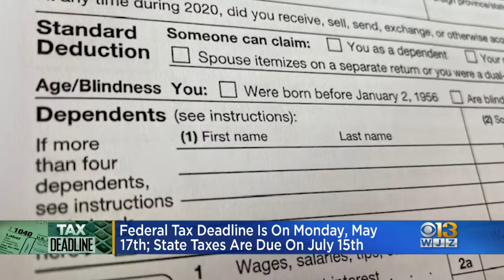Federal Tax Deadline Is Monday, May 17th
The federal tax deadline is on Monday, May 17. State taxes are due on July 15th.